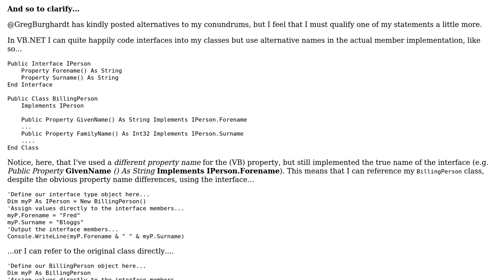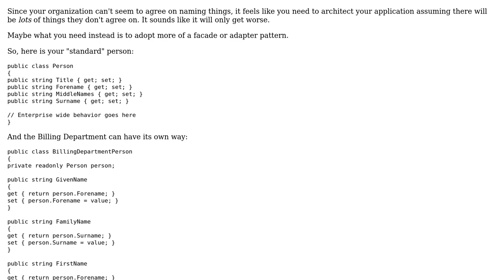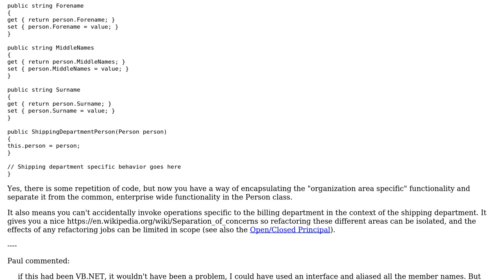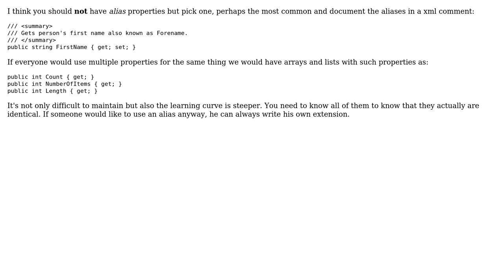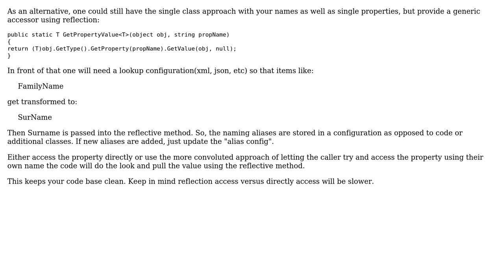Software Engineering: Multiple properties/methods giving the same result (4 Solutions!!)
Software Engineering: Multiple properties/methods giving the same result

With thanks & praise to God, and with thanks to the many people who have made this project possible! | Content (except music & images) licensed under CC BY-SA | Music | Images & others | With thanks to user t3chb0t user Paul user Martin Maat user Jon Raynor user Greg Burghardt and the Stack Exchange Network Trademarks are property of their respective owners. You are responsible for your own actions.